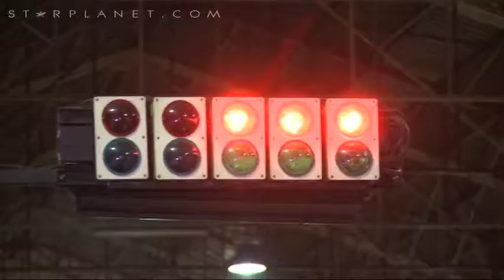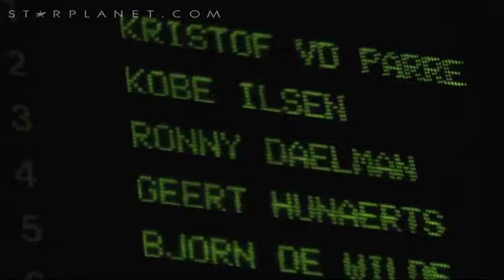Aflevering: Karting for Life met Ronny Daelman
Heel wat bekende Vlamingen waren aanwezig om het goede doel te steunen. Voor de actie Music for Life hebben een pak BV's niet enkel hun gezicht laten zien, maar hebben ze ook gekart voor het goede doel. En of het een ware BV strijd werd. Ronny Daelman nam het onder andere op tegen Kobe Ilsen, Mike Verstraeten, Bjorn De Wilde, Geert Hunaerts, Robin Janssens, Cathérine Moerkerke en enkele anderen. Kom meer te weten over Ronny Daelman op Starplanet.com.